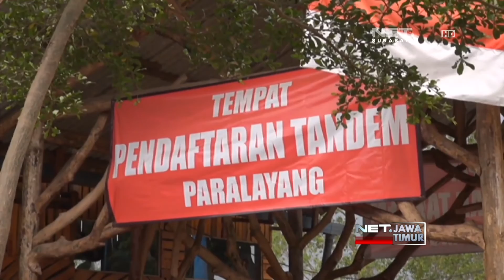NET. JATIM - PARALAYANG BATU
** NET. JATIM **
Libur Awal Tahun Dimanfaatkan Masyarakat Untuk Mencoba Olahraga Ekstrim Terbang Tandem Paralayang, Di Kota Batu. Sempat Tertunda Karena Cuaca Kurang Mendukung, Pengunjung Akhirnya Terbang Dan Menikmati Panorama Kota Batu Dari Ketinggian.